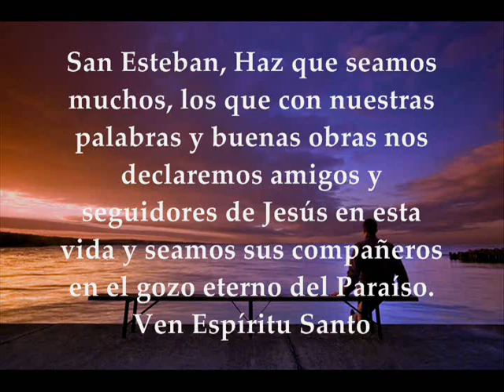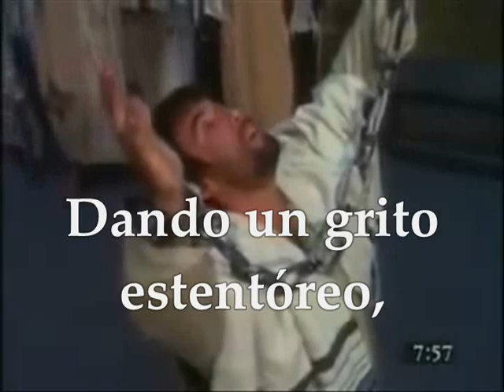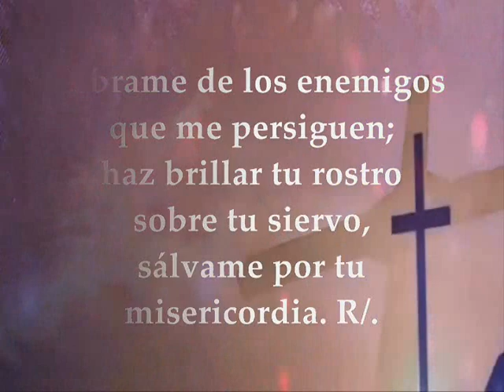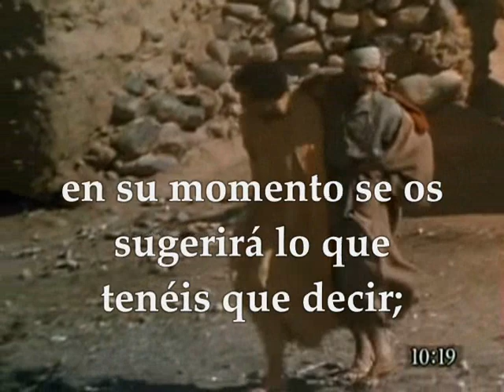Evangelio JUEVES 26 DE DICIEMBRE DE 2019 FIESTA SAN ESTEBAN PROTOMÁRTIR MATEO 10,17-22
Evangelio y lecturas FIESTA SAN ESTEBAN PROTOMÁRTIR DICIEMBRE 26 DE 2019 Primera Lectura: De los Hechos de los Apóstoles 6,8-10;7,54-60 Salmo: 30,3cd-4.6 y 8ab 16bc-17 R/. A tus manos, Señor, encomiendo mi espíritu Evangelio según san Mateo 10, 17-22